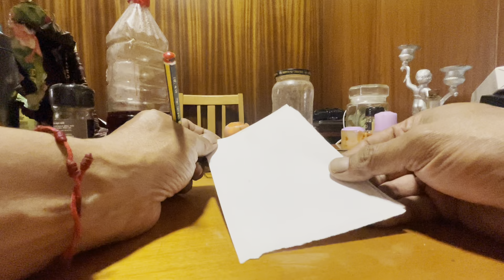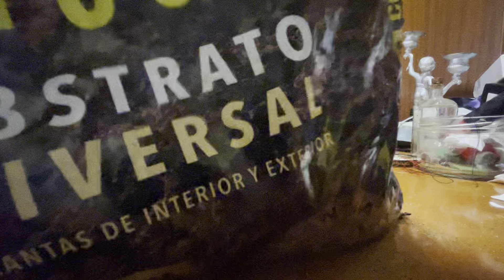Ritual de Venganza - Rituales Curaciones y Secretos Mágicos 📞+34-640302323